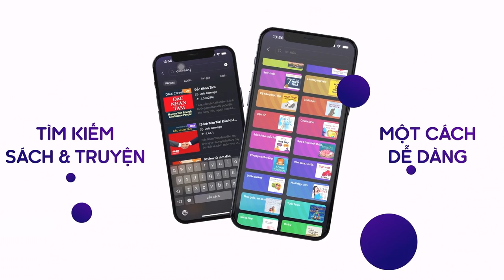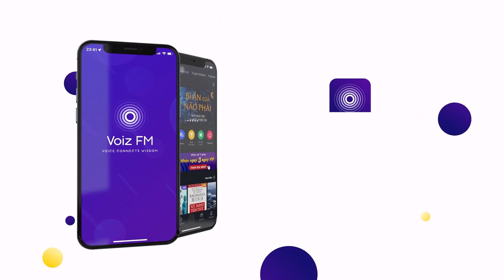Sách nói Đừng Để Cảm Xúc Thôi Miên Lý Trí - Mike Bechtle | Voiz FM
Nghe trọn nội dung sách nói Đừng Để Cảm Xúc Thôi Miên Lý Trí trên ứng dụng Voiz FM

Trong cuộc sống luôn có những người khiến bạn “phát điên” vì cách cư xử của họ và những rắc rối cũng vì thế không ngừng xuất hiện. Bởi vấn đề nằm ở trong chúng ta, và bạn có chạy đi đâu chăng nữa, sống ở bất kì môi trường nào, thì cũng sẽ luôn có những “kẻ khó ưa” xuất hiện. Bạn có thể bỏ việc ở công sở này, tìm một môi trường khác, nhưng chừng nào bạn vẫn sống, làm việc và giao tiếp, bạn sẽ luôn gặp phải những người khiến cảm xúc của bạn xáo trộn và đối diện với vô vàn rắc rối.

Đừng để cảm xúc thôi miên lý trí sẽ giúp bạn bắt tay vào xử lí lần lượt những vấn đề bạn gặp phải, bắt đầu từ chính mình, rồi đến mối quan hệ với người xung quanh. Bạn sẽ tìm được giải pháp:

Thay đổi bản thân và góc nhìn về những tình huống rắc rối
Tác động, tạo ảnh hưởng để thay đổi người khác
Chủ động xử lí mọi vấn đề có thể ập đến bất cứ lúc nào

Cuốn cẩm nang sẽ giúp bạn thấu hiểu và nhìn nhận rõ vấn đề của mình, thoát khỏi những nỗi dằn vặt, cảm xúc tiêu cực và bắt đầu học cách tha thứ. Hãy xây dựng một nội tâm vững mạnh và làm chủ chính mình để mỗi phút giây của bạn sẽ đều trọn vẹn và đẹp đẽ nhé!

Tại ứng dụng sách nói Voiz FM, sách nói Đừng Để Cảm Xúc Thôi Miên Lý Trí được đầu tư chất lượng âm thanh và thu âm chuyên nghiệp, tốt nhất để mang lại trải nghiệm nghe tuyệt vời cho bạn.

Cảm ơn bạn đã ủng hộ Voiz FM. Nếu bạn yêu thích sách nói Đừng Để Cảm Xúc Thôi Miên Lý Trí và các nội dung sách nói podcast khác, hãy đăng ký kênh để nhận thông báo về những nội dung mới nhất của Voiz FM channel nhé. Ngoài ra, bạn có thể nghe BẢN FULL ĐỘC QUYỀN hàng chục ngàn nội dung Chất lượng cao khác tại ứng dụng Voiz FM.